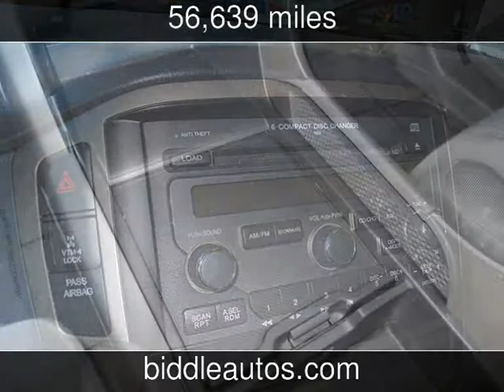2008 Honda Pilot Used Cars - Bothell,Washington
See more details about this used car This 2008 Honda Pilot with 56,639 miles is for sale at Brooks Biddle Automotive.